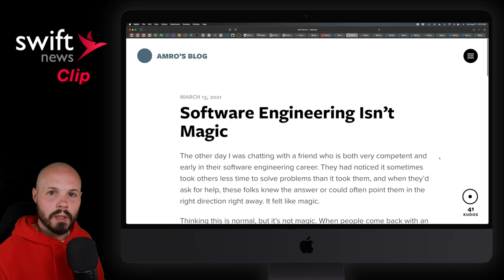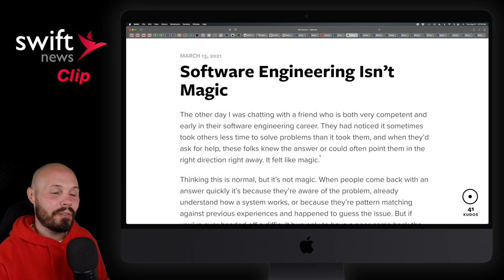Software Engineering Is Not Magic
In this clip from Swift News, I discuss an article from Amro about how software development isn't magic based. It is common for developer just starting out to think that senior developers are magical wizards when the reality is they've struggled just like you.